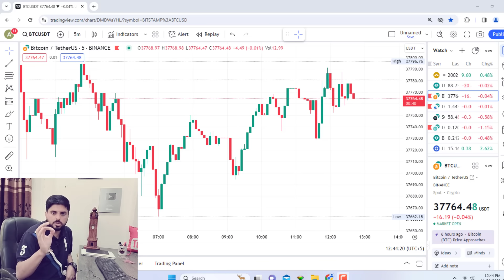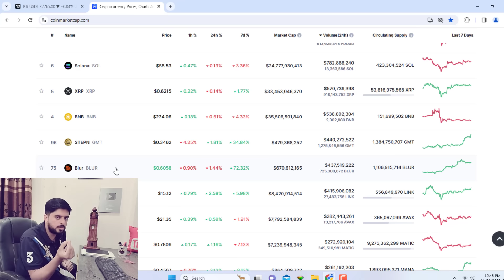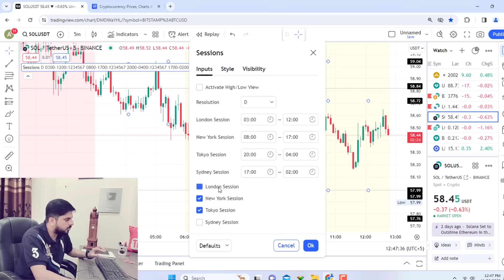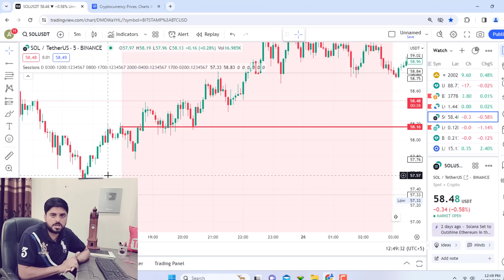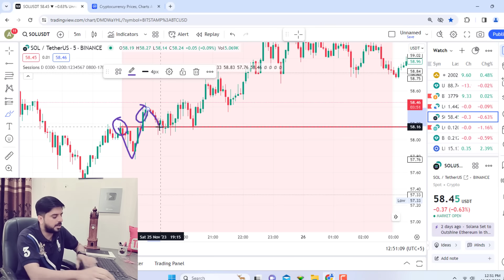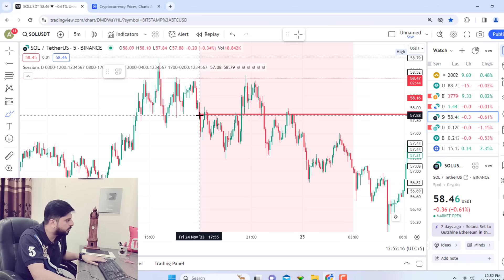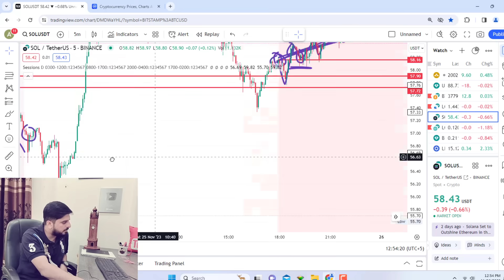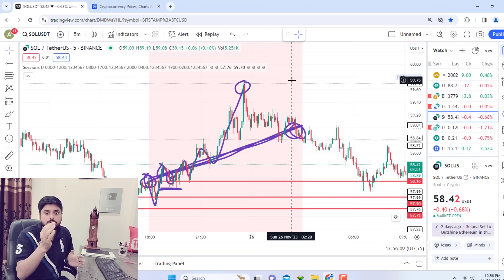Binance Trading Strategy | New Trading Strategy | No Loss Trading Strategy For Beginners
@gnflearning700  In this video, I will tell you about a crypto trading strategy. With the help of this strategy you can easily earn 50$ daily from your mobile phone. Complete detail video. Thanks

future trading on binance tutorial hindi,
how to do binance futures trading,
binance futures trading for beginners,
binance futures trading strategies,
binance futures,
binance futures trading in hindi,
futures trading for beginners,
binance futures trading strategy,
futures trading strategies
futures trading tricks and strategies
futures trading tricks
futures trading strategy
futures trading binance
easiest futures trading strategy
scalping strategy
crypto trading strategy
future trading trick
future trading chart setting
crypto trading strategy
binance trading tricks
binance future trading tips
binance trading strategies
crypto scalping strategy
scalping strategy for crypto
day trading scalping in crypto
crypto scalping strategy
crypto scalping
best crypto scalping strategy
scalping strategy,
crypto trading